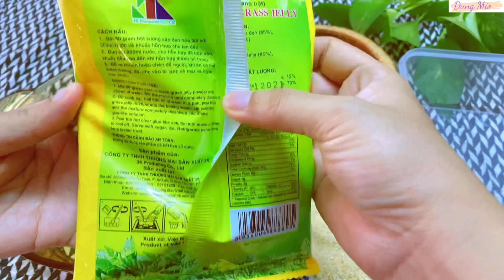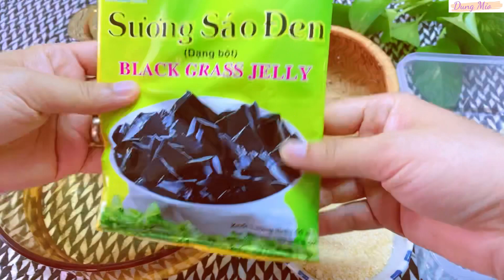Cách làm sương sáo dai ngon, thạch sương sáo đen đơn giản, dễ làm, món ăn giải nhiệt mùa hè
*Mình là Dung và mình muốn ghi lại những khoảnh khắc thường ngày trong cuộc sống.